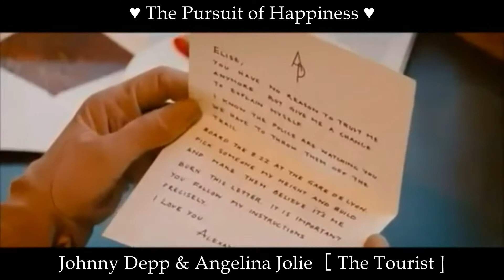💗 Johnny Depp & Angelina Jolie 💗 [''𝐖𝐡𝐚𝐭 𝐇𝐞 𝐖𝐫𝐨𝐭𝐞''] ᴴᴰHigh Quality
𝐈𝐧𝐬𝐢𝐝𝐞 𝐄𝐯𝐞𝐫𝐲 𝐏𝐞𝐫𝐬𝐨𝐧 𝐘𝐨𝐮 𝐊𝐧𝐨𝐰𝐧
𝐓𝐡𝐞𝐫𝐞'𝐬 𝐀 𝐏𝐞𝐫𝐬𝐨𝐧 𝐘𝐨𝐮 𝐃𝐨𝐧'𝐭 𝐊𝐧𝐨𝐰
𝐃𝐨𝐧'𝐭 𝐁𝐞 𝐀𝐟𝐫𝐚𝐢𝐝 𝐓𝐨 𝐒𝐚𝐲 𝐖𝐡𝐚𝐭 𝐘𝐨𝐮 𝐅𝐞𝐞𝐥
𝐘𝐨𝐮𝐫 𝐇𝐞𝐚𝐫𝐭 𝐊𝐧𝐨𝐰𝐬 𝐓𝐡𝐢𝐧𝐠𝐬
𝐓𝐡𝐚𝐭 𝐘𝐨𝐮𝐫 𝐌𝐢𝐧𝐝 𝐂𝐚𝐧'𝐭 𝐄𝐱𝐩𝐥𝐚𝐢𝐧
𝐋𝐢𝐟𝐞 𝐢𝐬 𝐓𝐨 𝐒𝐡𝐨𝐫𝐭 𝐓𝐨 𝐇𝐢𝐝𝐞 𝐘𝐨𝐮𝐫 𝐅𝐞𝐞𝐥𝐢𝐧𝐠𝐬
𝐈𝐧 𝐀 𝐖𝐨𝐫𝐥𝐝 𝐖𝐡𝐞𝐫𝐞 𝐍𝐨 𝐎𝐧𝐞 𝐔𝐧𝐝𝐞𝐫𝐬𝐭𝐚𝐧𝐝𝐬,

𝐈𝐭'𝐬 𝐆𝐨𝐨𝐝 𝐓𝐨 𝐅𝐢𝐧𝐚𝐥𝐥𝐲 𝐅𝐢𝐧𝐝 𝐒𝐨𝐦𝐞𝐨𝐧𝐞 𝐖𝐡𝐨 𝐂𝐚𝐧
Movie - The Tourist
Song : Laura Marling - What He Wrote
 𝙩𝙤 𝙨𝙩𝙖𝙮 𝙪𝙥𝙙𝙖𝙩𝙚𝙙 𝙬𝙞𝙩𝙝 𝙣𝙚𝙬 𝙪𝙥𝙡𝙤𝙖𝙙𝙨